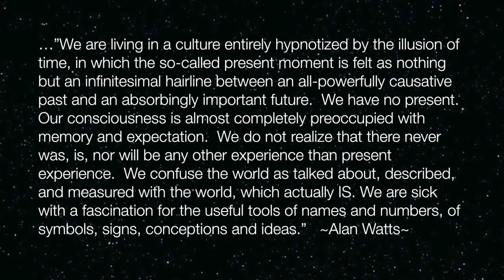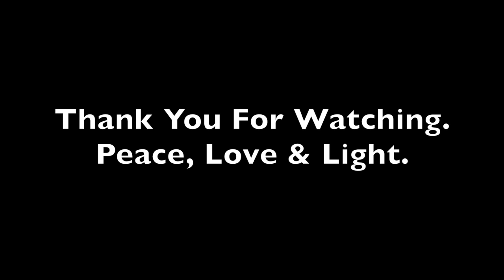Artwork by Mike Cole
art by mike cole